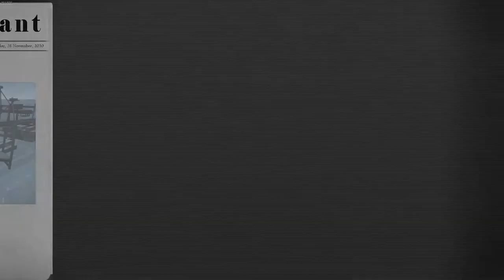NATO Campaign Mission 10 Convoy 13 No Reply Part 1 (Naval War Arctic Circle)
Welcome to Gus McDoll Games (Strategy & Tactics), and thank you to our subscribers!

NATO Campaign Mission 10 Convoy 13 No Reply
"NATO invokes article five in Arctic War" (The Daily Global Courant)
Major reinforcements are being transported across the Atlantic to reach the operations theatre. Undoubtedly, the enemy knows that we are here. Long-range bombers, surface ships and not the least submarines are a major threat to the convoys.

Naval War Arctic Circle is based on a hypothetical Great Arctic War set in 2030 and fought in the North Atlantic, Arctic, Baltic and the North Sea.

Chapters
00:00 Introduction
00:30 News (Daily Global Courant)
02:00 Mission
02:26 The Action
27:48 Results so far
28:22 Conclusion